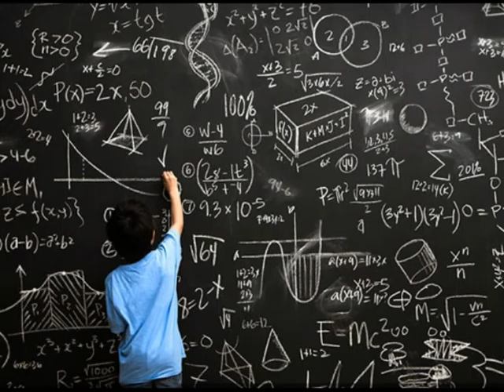Un plan de los poderosos para que nada cambie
Gracias a la presión social, el sistema ya no puede ocultar la dramática situación de los empobrecidos y la agresión a la “casa común” (el medioambiente). La estrategia de los poderosos es encauzar la respuesta para mantener y aumentar su dominio y de paso hacer negocio.
En esta clave debemos entender los recientemente aprobados Objetivos de Desarrollo Sostenible y las cumbres ante el Cambio Climático impulsadas por la ONU. Pero no es esta la respuesta que los empobrecidos necesitan; es, más bien, el zorro cuidando el gallinero.
No olvidemos que la ONU es, en realidad, el engendro creado por los vencedores de la II Guerra Mundial para perpetuar el imperialismo: con su falta de democracia (derechos de veto, etc), con su ineficacia cuando están en juego los intereses de los grandes, con el control que sobre ella ejercen las multinacionales, con la ideología antinatalista, con la corrupción, con los elevados salarios de sus cargos, etc.
Los fracasados Objetivos de Desarrollo del Milenio ya han demostrado ser una estrategia para domesticar la lucha contra la miseria, silenciando las causas que la provocan y manipulando las estadísticas para simular que “algo se está avanzando”, pero el hambre aumenta.
Los nuevos Objetivos de Desarrollo Sostenible (ODS) son más de lo mismo; se han ampliado las metas para contentar a los críticos pero, por ejemplo, ni siquiera hay una partida presupuestaria para cumplirlos: más papel mojado. En su diseño han tenido un papel fundamental las multinacionales que forman el Pacto Global (perteneciente a la ONU), pero no las aportaciones de las organizaciones sociales que recabaron simplemente para dar una falsa imagen democrática al proceso.
Los ODS pretender luchar contra el cambio climático, pero en vez de combatir la lógica imperialista que está detrás de toda agresión medioambiental, culpan a los empobrecidos por la supuesta “superpoblación” y fomentan el negocio verde de las grandes multinacionales (energéticas, etc).
Las organizaciones de empobrecidos que luchan por su dignidad en todo el mundo, nos marcan la verdadera respuesta, desde abajo, desde la autogestión y el protagonismo de los que sufren, combatiendo las causas. ¡Unámonos a su lucha!
La estrategia del imperialismo es encauzar y domesticar la lucha.
Ni siquiera hay una partida presupuestaria para cumplir los ODS.
Los ODS y las cumbres del cambio climático están diseñadas por las multinacionales